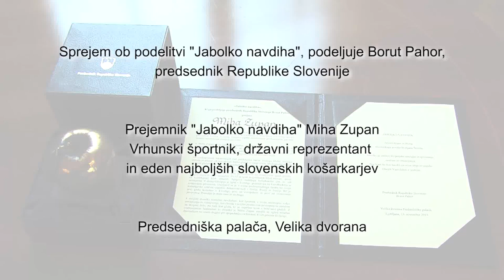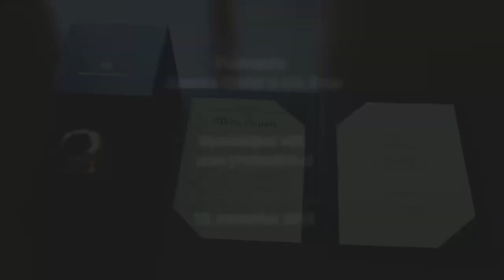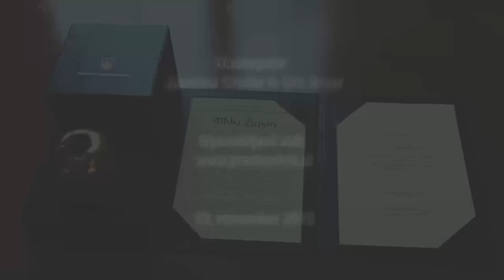Jabolko navdiha - Miha Zupan